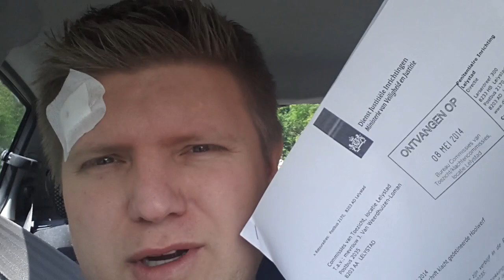Terug naar de gevangenis!? (VLOG)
Op mijn kanaal vind je de leukste filmpjes over Call of Duty, Battlefield, Assassin's Creed en nog veel meer!